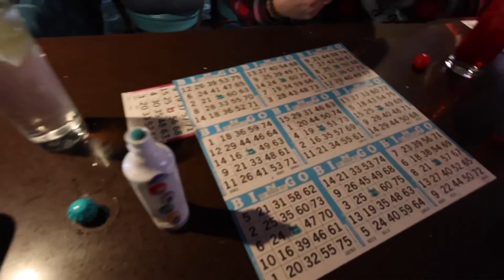First Time on a Carnival Cruise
Come with us on a three day cruise from Long Beach to Ensenada! We rode ATVs, saw some beautiful sights, and enjoyed ourselves for the weekend